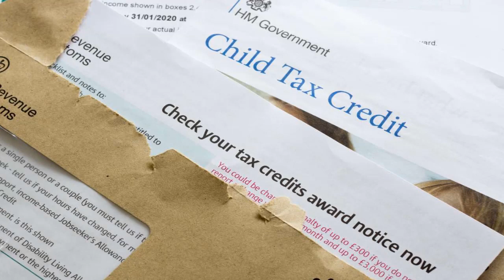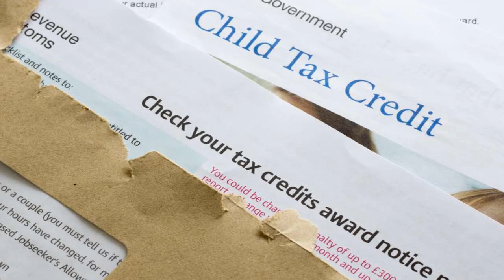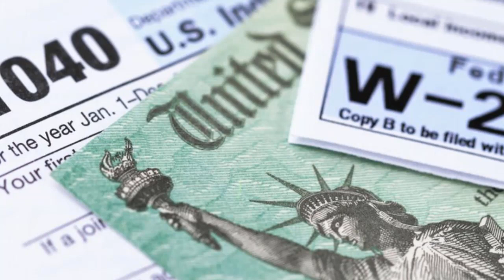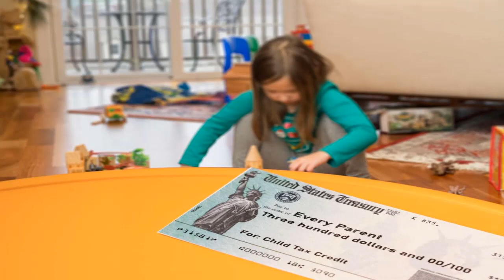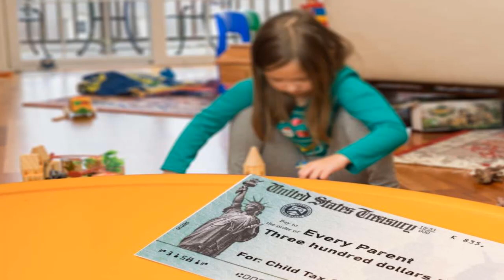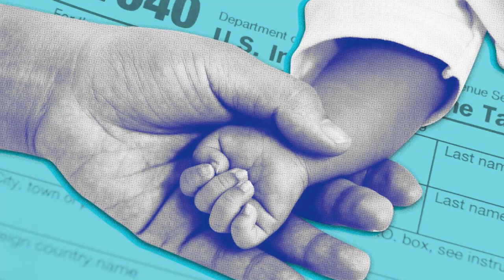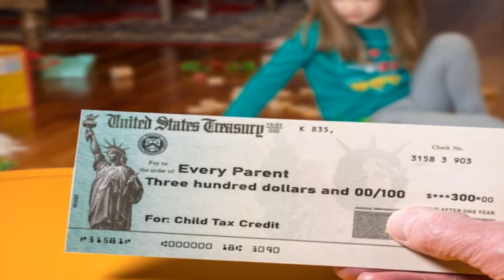CHEQUE DE ESTÍMULO USA 2022! EL IRS ENVÍA 2 CARTAS ESTE MES RELACIONADAS CON EL ESTÍMULO DE 2021!